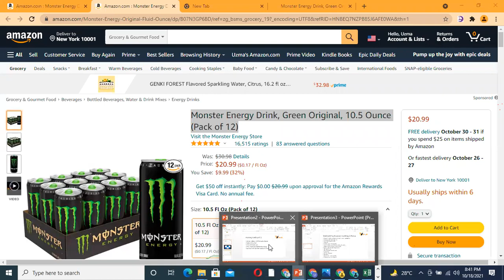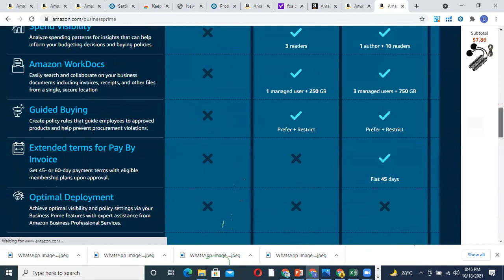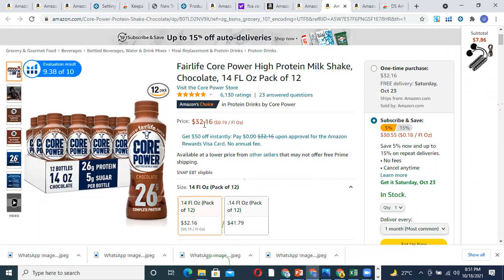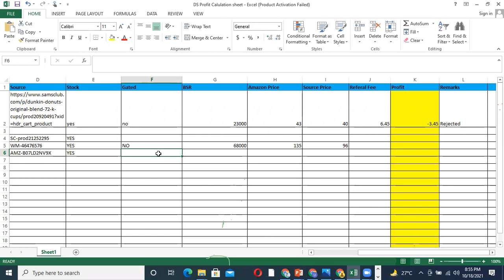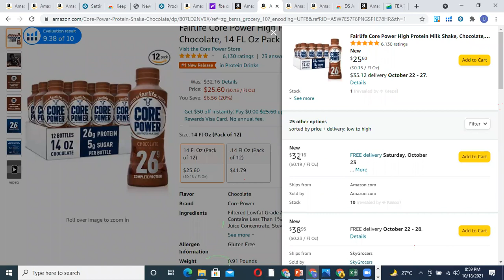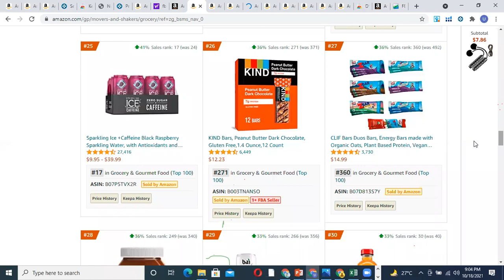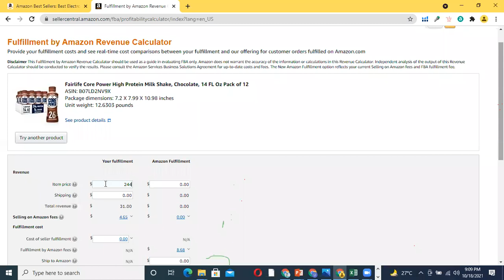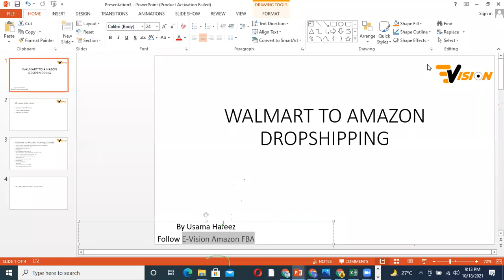Learn Amazon To Amazon Dropshipping Product Research Lec 3 By Usama Hafeez | Amazon DS Course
You can watch full training
Full Amazon V.A Training in very easy words explained By Usama Hafeez now on YouTube

Start From Product Hunting
STEP# 1
Product Hunting:

Step# 2
Product Sourcing:

Part 1   Selection Of Supplier How To Source Your Product From Alibaba to Amazon (ALL SOURCING TIPS AND TRICKS)

Step# 3
Product Listing:
Amazin Listing creation

Step# 4
Shipment Plan:
 part 2 Inventory details and Tips or Tricks
youtu.be/iGnqbKo0pUc hn
Step# 5
PPC Campaigns

Step# 6
Manage Orders

Step# 7
Hunt & Grab the Clients
How Find The Clients To Start Earning as a VA ( Grab the clients with right strategy)
Best Of Luck.